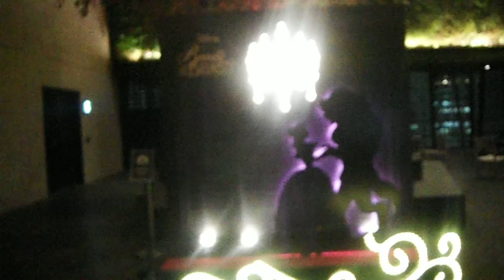DSCF6330銀座ルイヴィトン20161108ショウウィンドウ